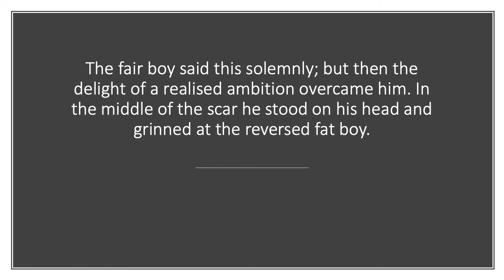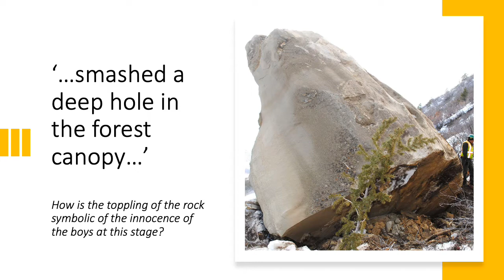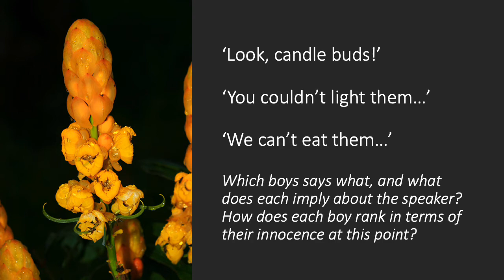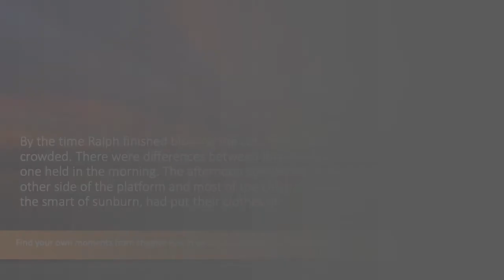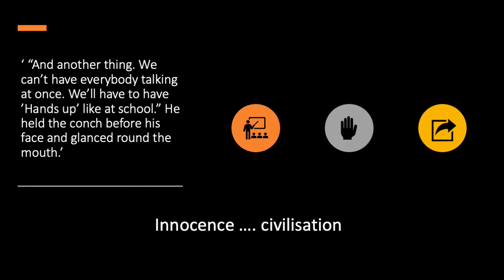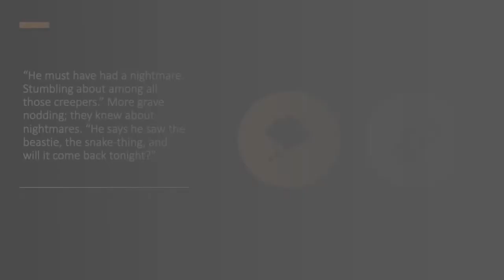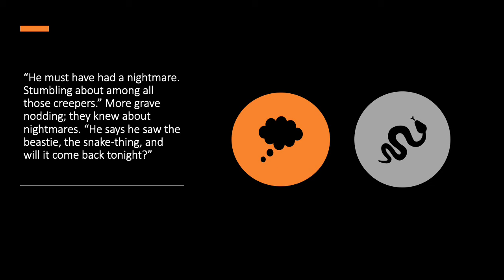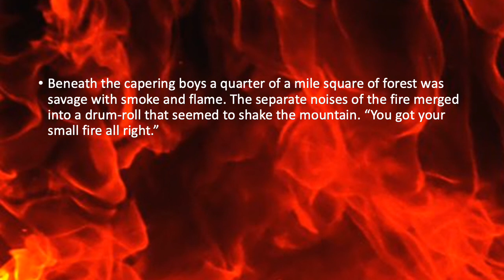Lord of the Flies - Theme of innocence in chapter one and two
In this video you can learn about the ways Golding presents innocence in the first chapters of the novel. There are questions to answer that will help you to complete your theme essay in the coming weeks.